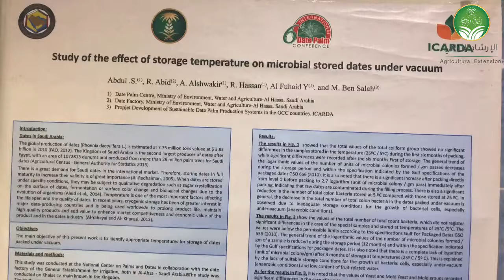لقاء م. سعيد العلي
مركز النخيل والتمور بالأحساء